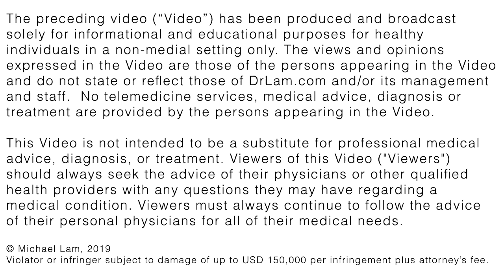What's the Optimal Dose of Vitamin C?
Watch Dr.Lam and Dr. Carrie talk about the risks of high dose Vitamin C when you have adrenal fatigue.

2. Take our 3-minute Test and learn if you could be experiencing Adrenal Fatigue: